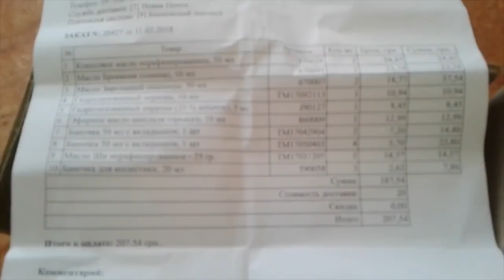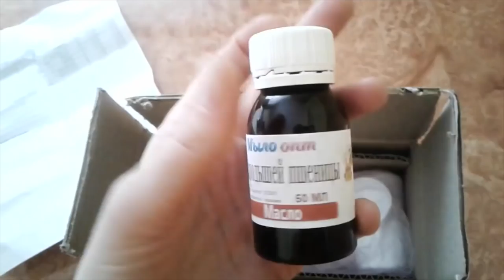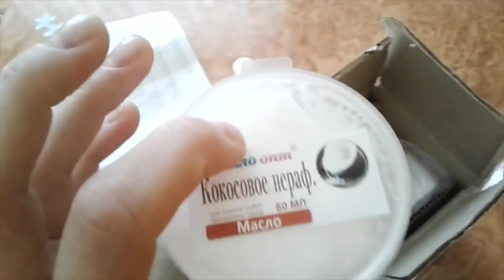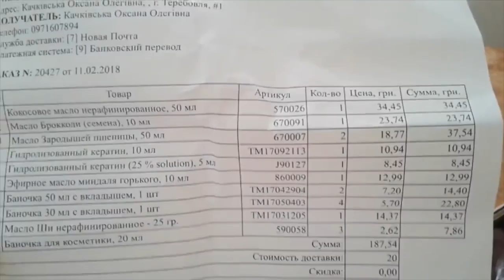Мыло опт Распаковка №195 из интернет магазина // Мыло опт работает по всему Миру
Распаковка №195 из интернет магазина  Мыло-опт